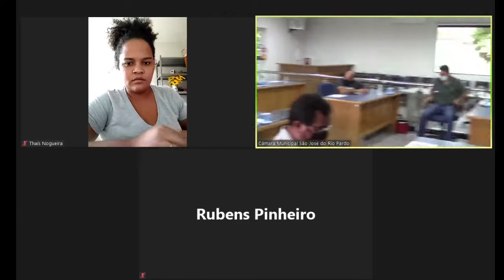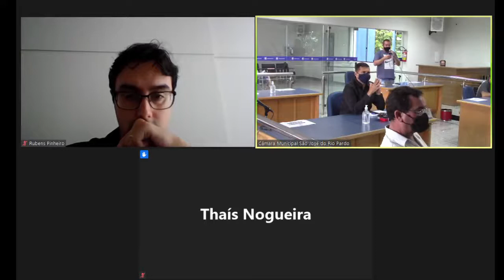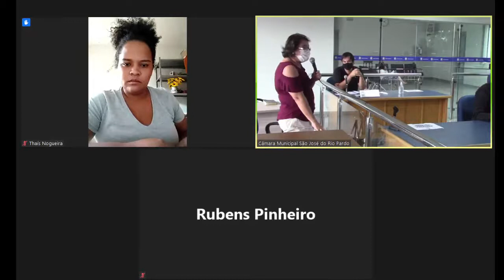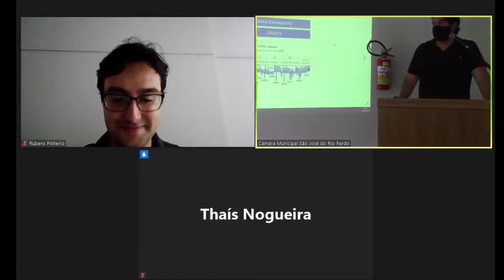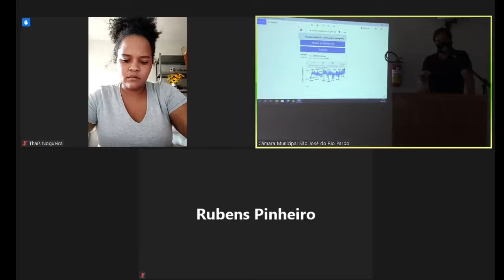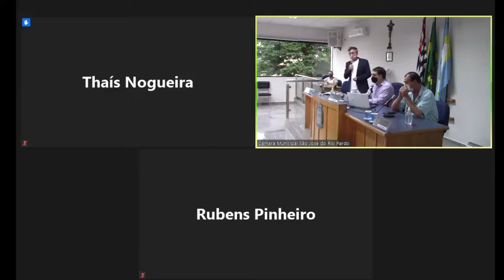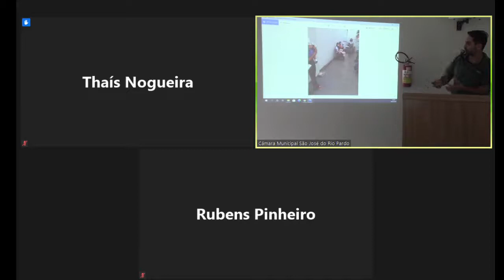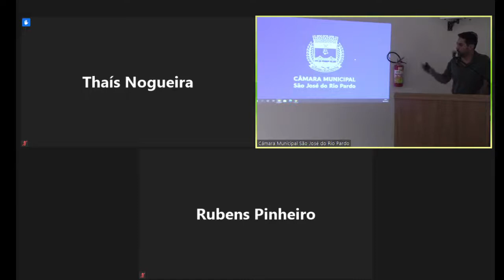14ª Sessão Ordinária de 06/04/2021 - São José do Rio Pardo